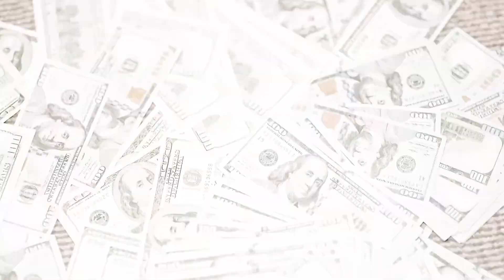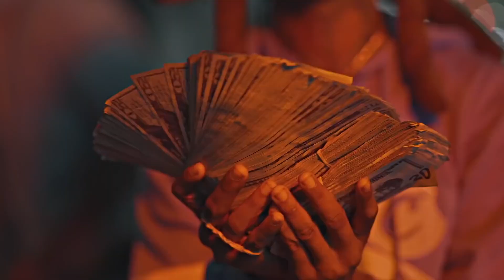Lil Durk - Danger ft. Juice WRLD (Unreleased)